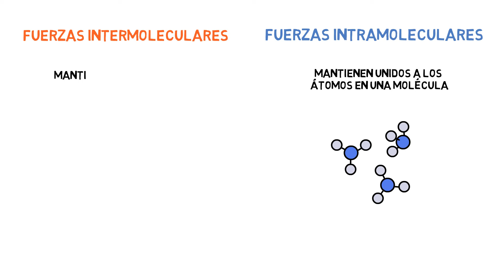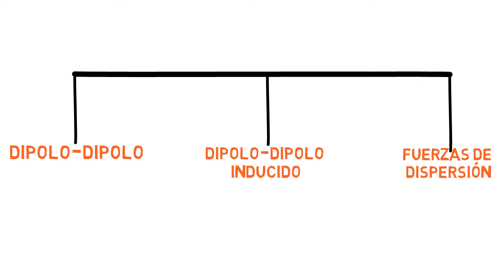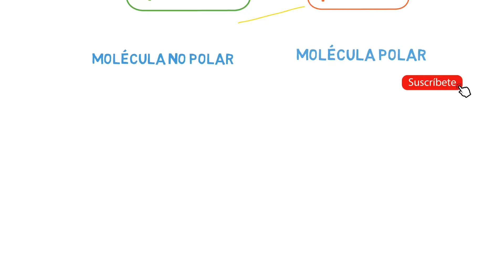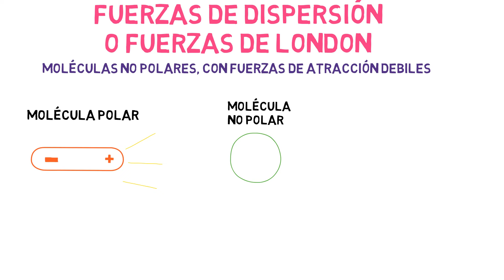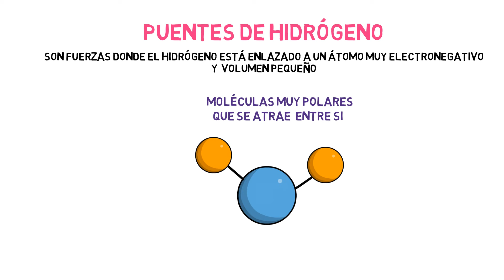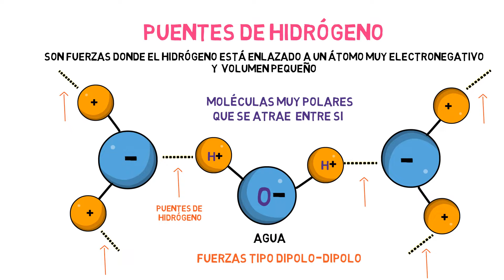Fuerzas intermoleculares (Fuerzas de Van der Waals)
* Fuerzas dipolo-dipolo
*Fuerzas dipolo-dipolo inducido
*Fuerzas de dispersión o fuerzas de London
*Puentes de Hidrógeno